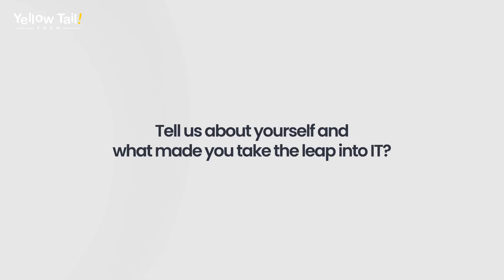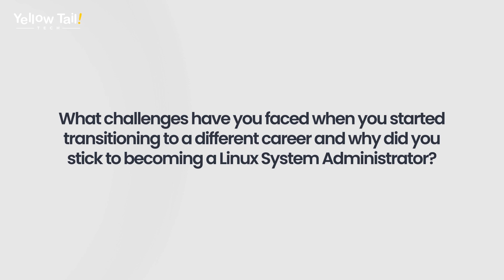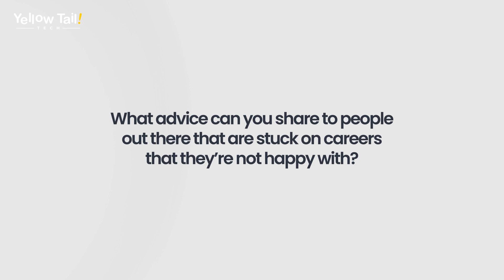Leap Forward Stories | Jothson Pollas | AWS For Jobs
Jothson worked as a FedEx driver before enrolling in the AWS for Jobs program.

He wanted to become an IT professional, and he was looking for a program that would allow him to get into the field without any technical experience.

He heard about Yellow Tail Tech’s program, which gives students with no prior training an opportunity to learn about IT through hands-on experiences and online classroom instruction.

The program was structured in a way that would fit his current situation, so he decided to take the leap.

Now, Jothson is on his way to becoming an AWS Cloud DevOps Engineer.

Watch this video to know more about Jothson’s journey.

Timestamps:
0:00 - Introduction
0:15 - What made you take a leap into IT?
1:24 - Why did you choose Yellow Tail Tech?
2:35 - Challenges you’ve faced
3:13 - Advice you can share